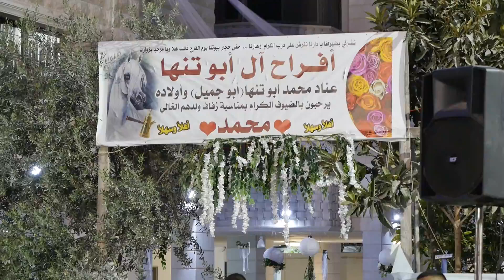محيي ابو راس وموران خليل وعاطف ابو حسين افراح ال ابو تنها الناصرة